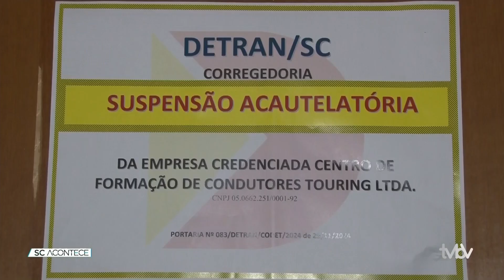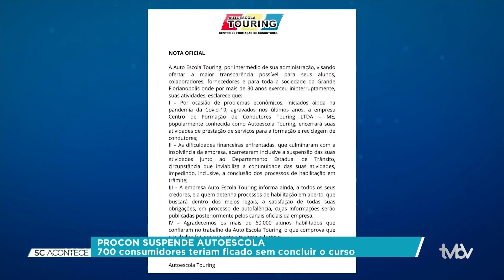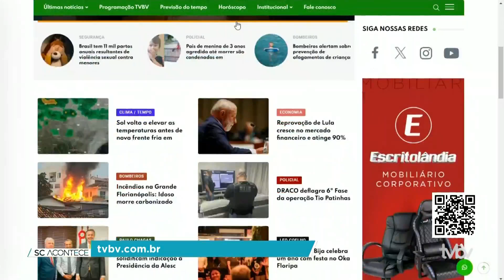SC Acontece | 04/12/24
Assista os principais destaques do SC Acontece desta quarta-feira (04)